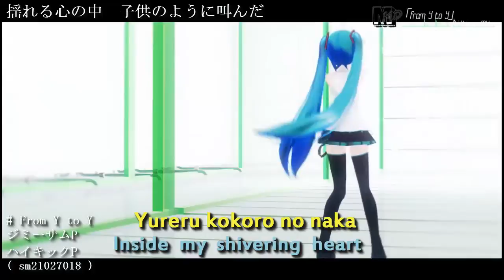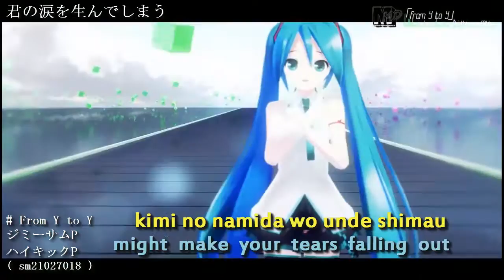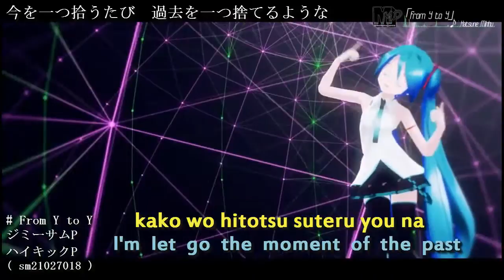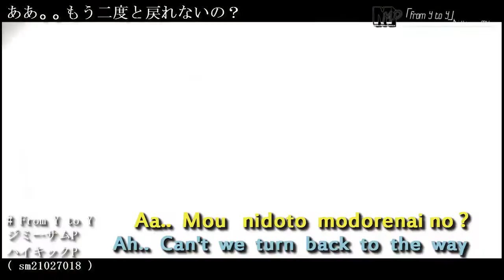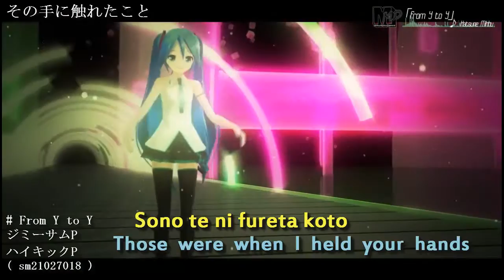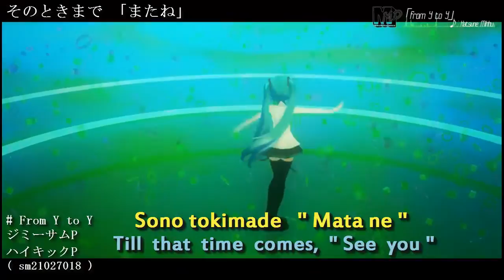FROM Y TO Y - JimmyThumbP feat. Hatsune Miku [MMD] ( Eng / Jap Sub with Romaji )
FROM Y to Y
MMD  Video: HighKickP ( ハイキックP )
Music Producer's:  JimmyThumbP ( ジミーサムP )